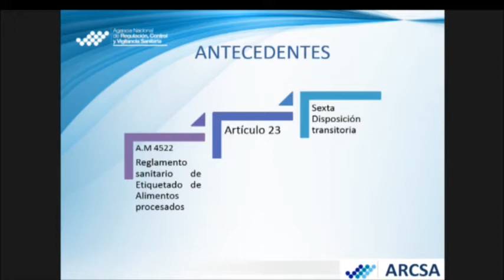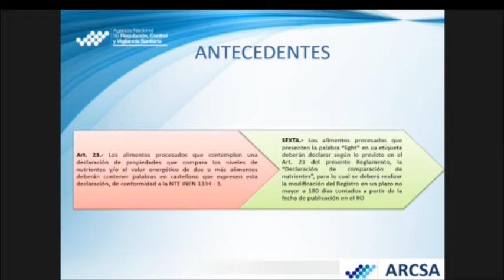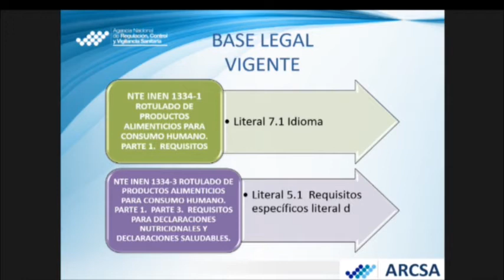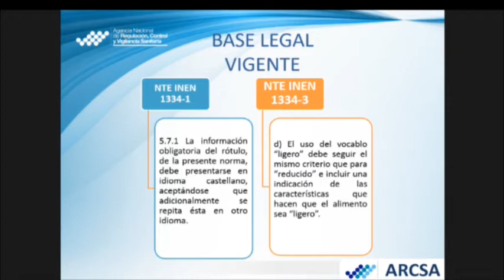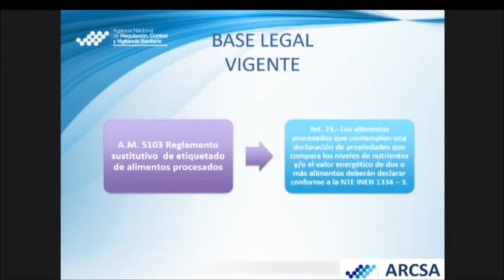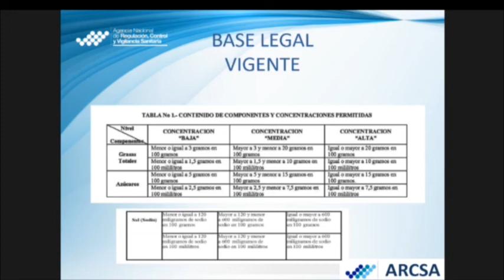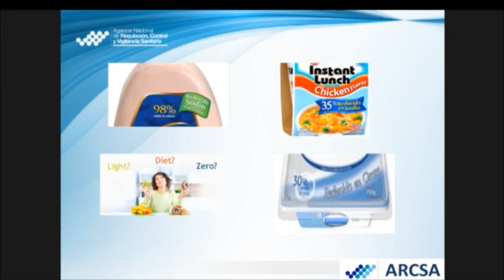Ing. Iliana Rosero - Analista Zonal de ARCSA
Seminario Internacional Publicidad Engañosa y Derecho de la Competencia